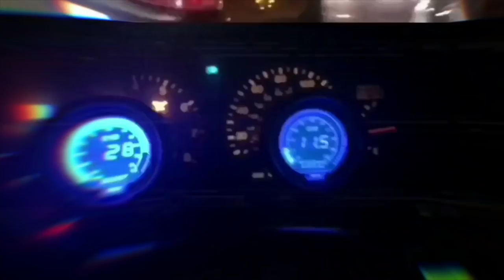I crashed my bike, but way worse happened after that!!!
Yesterday was a very wild day... went from being thankful that God spared my life to 5mins later trying to help save somebody else’s life...